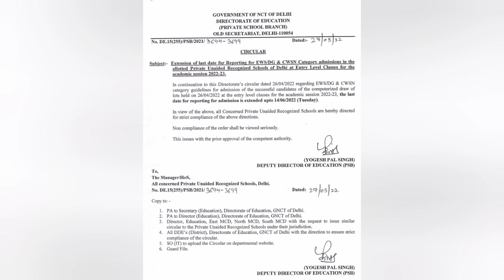EWS Admission 2022/EWS Admission22-23/ Delhi EWS Admission 2022/Delhi EWS Admission 2022-23#nrtechno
edudel.nic.in 2022-23

ewske form kab niklenge
ews form
dg category admission 2022-23
delhi nursery admission 2022
ews dg admission 2022 23 delhi online
ews nursery admission 2022 delhi
ews form 2022
ews form,
ews admission 2022 delhi online
ews admission 2022
ews admission 2022
ews dg admission 2022
ews admission 2022-23
form online 2022 date, ews
form online 2021-22 delhi, ews online admission
form 2022, edudel.nic.in admission 2022,